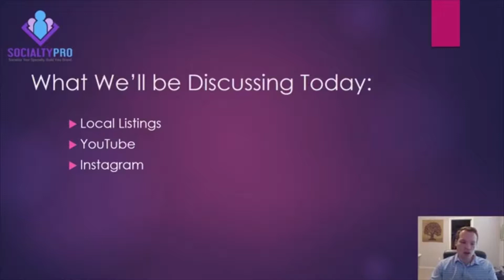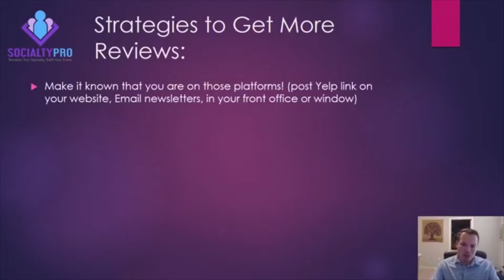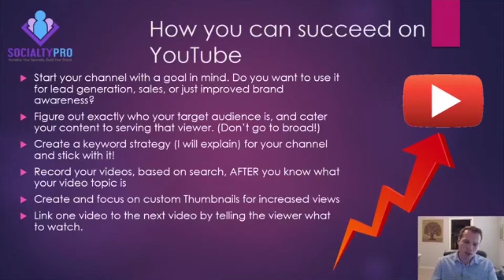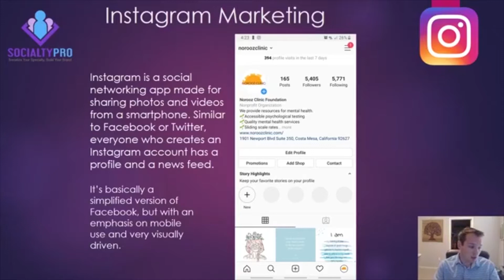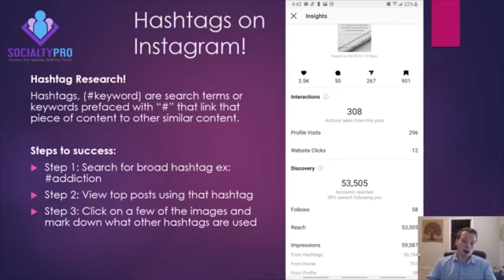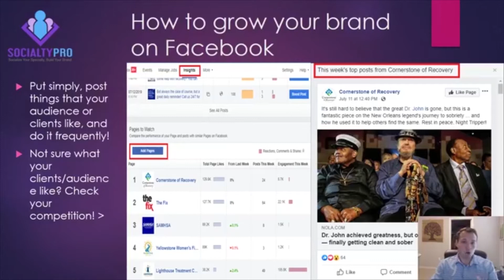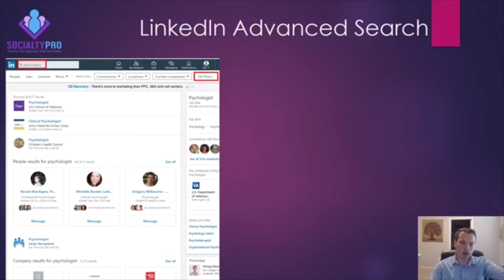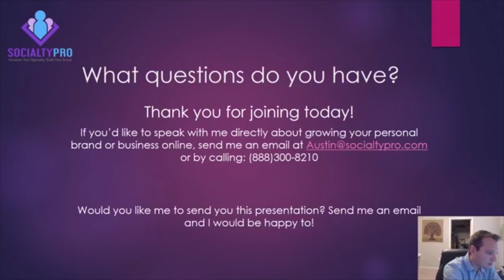Social Media for Personal Branding | Complete Digital Marketing Workshop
We hope you enjoy this complete digital marketing workshop focussing on social media for personal branding strategies. As you grow your personal brand online, there are many different avenues you can take. This workshop guides you through exactly how you can grow your business and brand online using different platforms!

Our Mission:
To completely remove the painful aspect of online marketing for industry professionals through innovative digital marketing strategies.